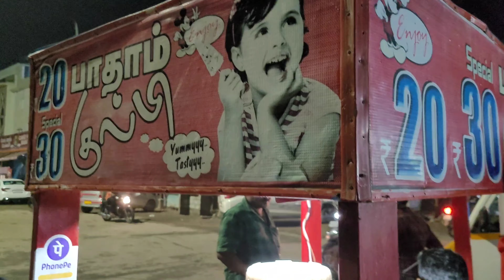BADAM KULFI|PISTA & CHOCOLATE |VARIETY KULFI ITEM'S